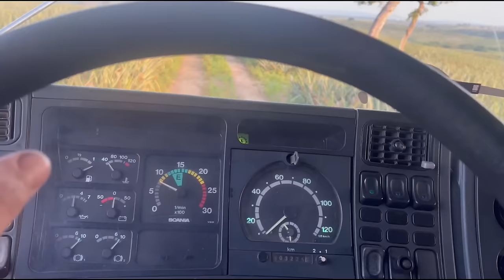FALARAM QUE NÃO IA ESTRAGAR O CAMINHÃO, NUNCA MAIS CARREGO ABACAXI!